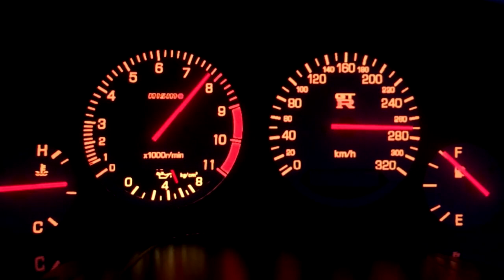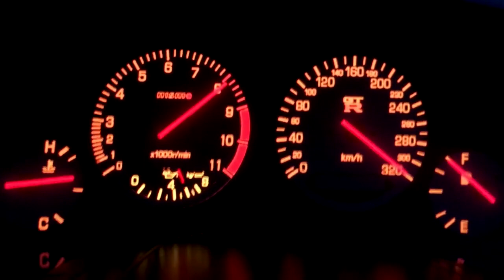Nissan skyline R34 (1000hp) |0-400kph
Check out the fuel drop of nissan r34 1000hp
on 400kph.